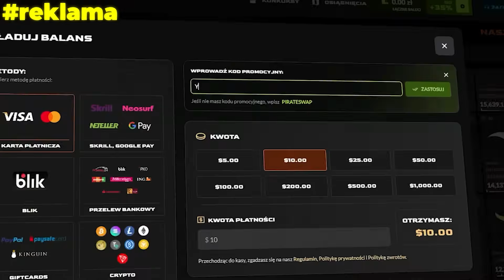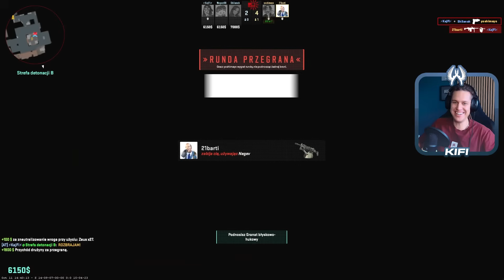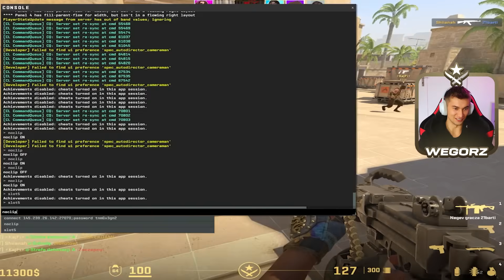LOSOWY ODRZUT z EKIPĄ w CS2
Użyj kodu YOSHI na stronie PirateSwap żeby otrzymać 35% Bonusu do doładowania!